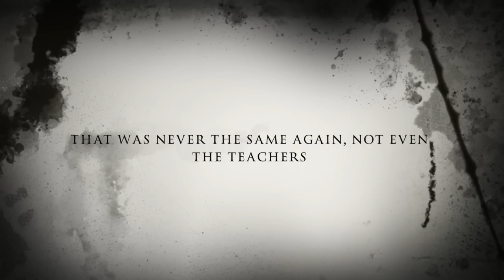Wolfert Halloween 2013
This video is about Wolfert Halloween 2013